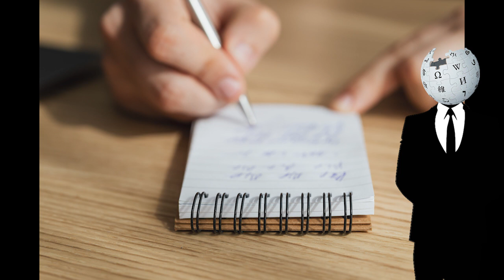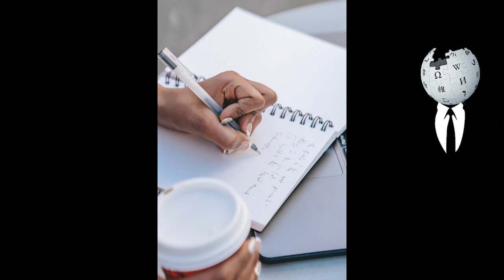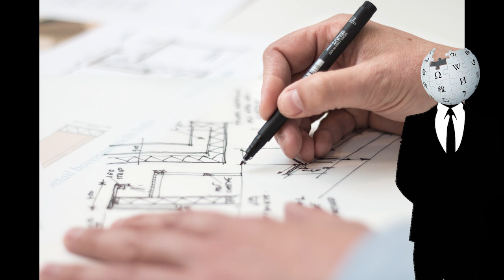BALLPOINT PEN | the voice of WIKI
Educational video on the Ballpoint Pen.